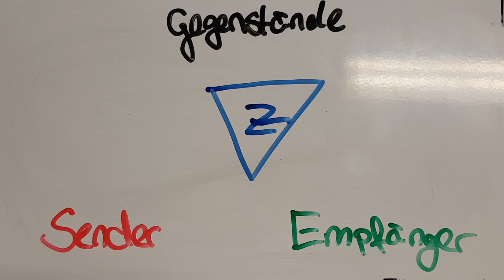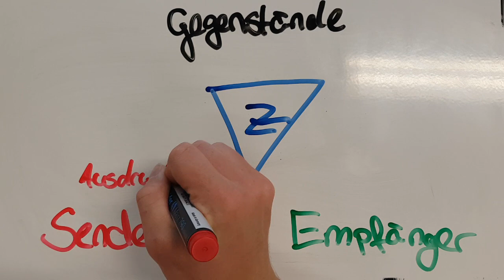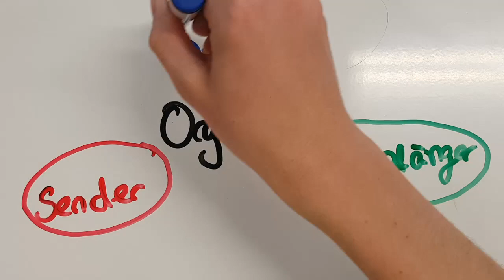Das Organonmodell von Karl Bühler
Dieses Video ist aus einem Arbeitsauftrag für das Schulfach Deutsch entstanden.
(Außerdem ist uns klar, dass Appell mit zwei p geschrieben wird.)